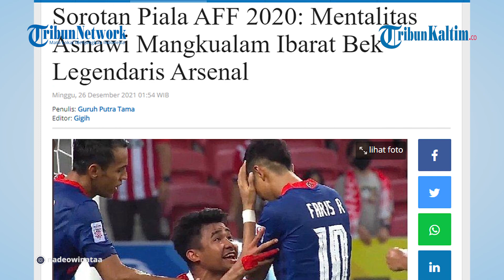Sorotan Piala AFF 2020: Mentalitas Asnawi Mangkualam Ibarat Bek Legendaris Arsenal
Kelolosan Timnas Indonesia ke final Piala AFF 2020 tak bisa lepas dari peran Asnawi Mangkualam.
Mentalitas yang ditunjukkan Asnawi Mangkualam mampu mengangkat semangat juang rekan-rekannya di Timnas Indonesia selama Piala AFF 2020 kali ini.
Mentalitas yang tangguh itu kembali tersaji di laga semifinal leg kedua Piala AFF 2020 antara Indonesia vs Singapura.
Asnawi didapuk menjadi kapten skuat Garuda menyusul dicadangkannya Evan Dimas.

Editor: Jojo